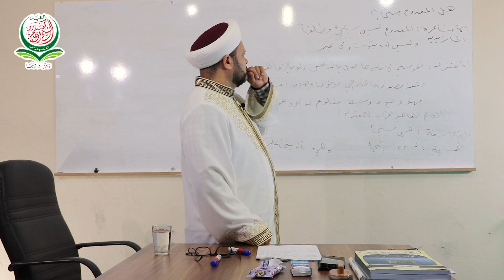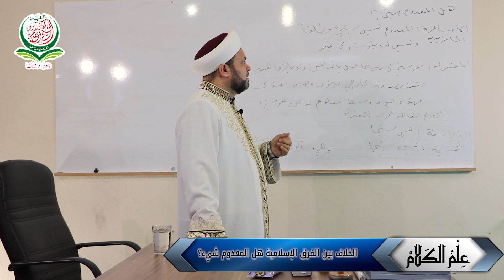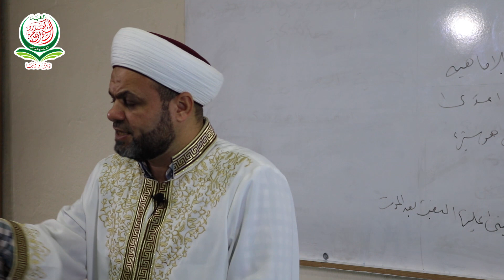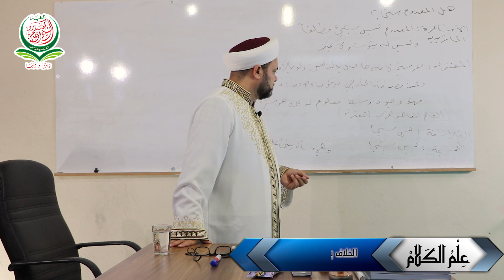(25) الخلاف بين الفرق الإسلامية المعدوم شيء؟ - محاضرات في العلوم العقلية - د. الشيخ محمد باسم دهمان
إستنبول.
{لاتنسى الإشتراك بالقناة وتفعيل زر الجرس ليصلك كل جديد}